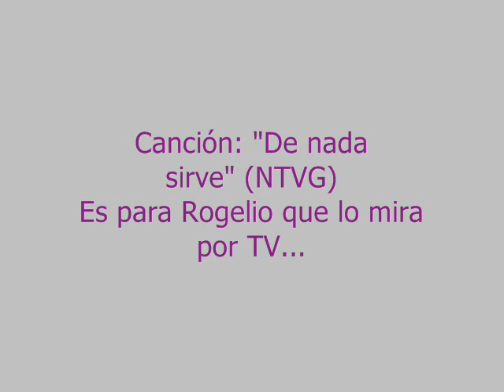Tributo a Syd Barrett.wmv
Un tributo a Syd Barrett, un regalito atrasado un día después del día de su cumpleaños. Shine on you Crazy Diamond!!